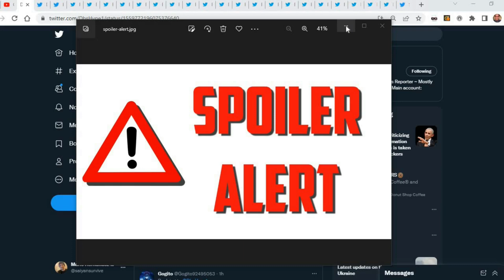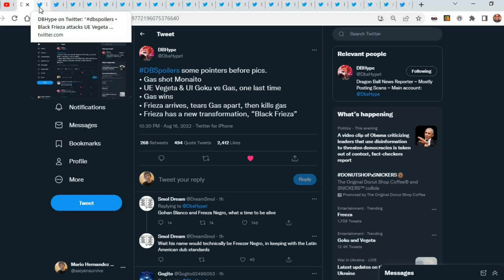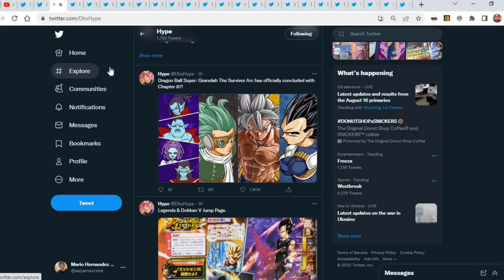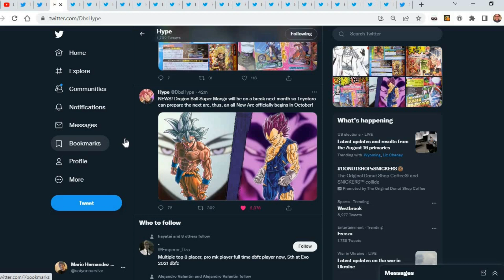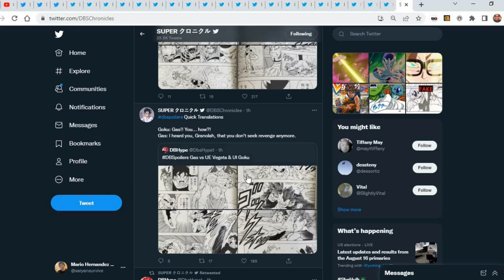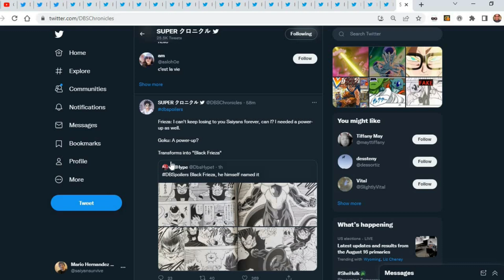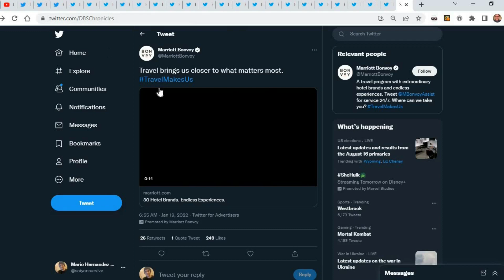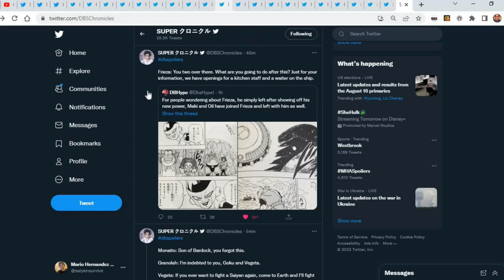Black Freeza Appears?! Dragon Ball Super Manga Chapter 87 Spoilers and Granolah Arc is Over!